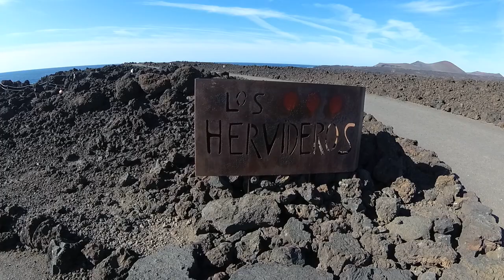Nature in Lanzarote, Spain.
Lanzarote in winter 2019.  Lanzarote is one of the oldest islands in the Canaries. It is the result of volcanic activity that began in this part of the Atlantic Ocean 22 million years ago. The passing millennia have taken care of moulding its landscapes and structure, giving it truly spectacular countryside, a UNESCO designated Biosphere Reserve. Its warm year-round climate means that you can discover the island's wonders in any season, while you also enjoy the excellent range of accommodation and services on offer. Access to the island, by plane or boat, is via the capital, Arrecife. To get around the inland part of the island, you can either hire a car or use the regular bus services, known locally as "gua-guas". This is a convenient way of getting to know the island, given that its two furthest points are only 71 kilometres apart.